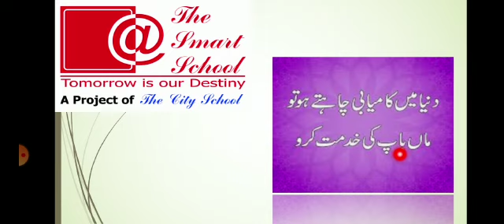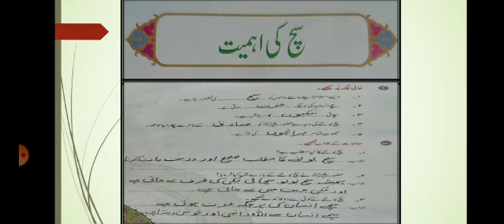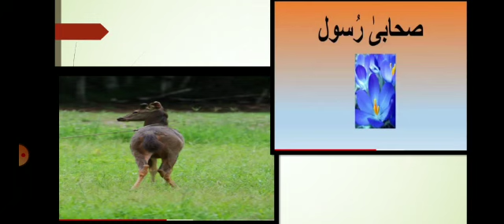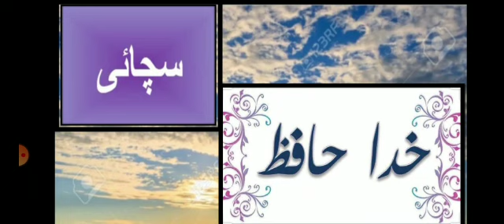Grade 2 Chapter:سچ کی اہمیت Topic:خالی جگہ/سوال جواب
Grade: 2
Subject: Islamiat
Chapter:سچ کی اہمیت
Topic:خالی جگہ/سوال جواب